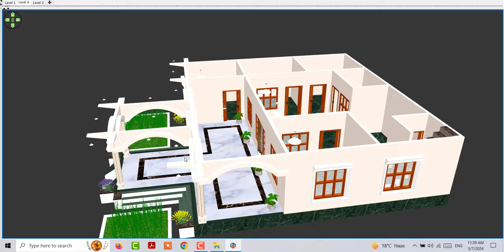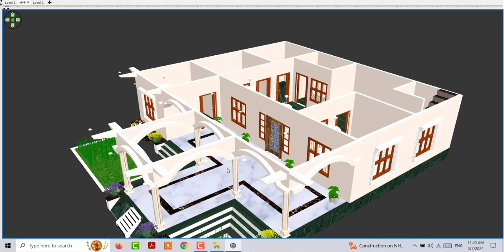4 कमरों वाला घर का डिजाइन , गाँव मे 4 कमरों वाला सुन घर का नक्शा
4 कमरों वाला घर का डिजाइन , गाँव मे 4 कमरों वाला सुन घर का नक्शा

चार कमरों वाला सुंदर घर का डिजाइन
Low Budget House Plan
25 by 22 House Design
चार कमरों वाला घर का डिजाइन
चार  बेडरूम वाला घर का नक्शा
कम लागत मे चार कमरों वाला घर का डिजाइन
गाँव मे चार कमरों वाला सुंदर घर का डिजाइन
village house plan low budget
4  bedroom village house plan low budget